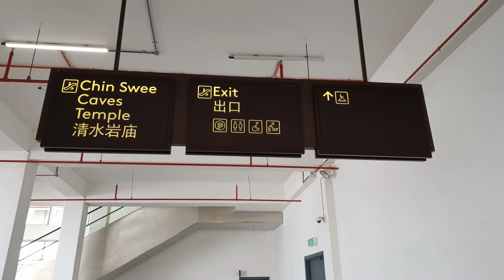Amazing City Kuala Lumpur | Chin Swee Temple | Chinese temple | Part 6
Chin Swee Caves Temple is a Taoist temple that’s set on a 28-acre plot of rocky forested land in Genting Highlands, where locals often frequent for religious rituals and enjoy the serene atmosphere. It was erected in honour of Reverend Master Chin Swee, a Buddhist monk from the Fujian Province who was renowned for his ability to summon rain and drive away evil spirits.
One of the temple’s most recognised landmarks is a nine-storey Pagoda, which is fitted with images of Buddha and thousands of blessing lamps. Visitors are allowed to climb the steps towards the top of the pagoda, where they are greeted with panoramic views of the mountain. Within the temple grounds are gigantic statues of Buddha and Kuan Yin, as well as intricate sculptures of animals and inscriptions of ancient Chinese traditions and beliefs.
Chin Swee Caves Temple’s main square also houses several prayer halls for devotees to pray and meditate during their visit, while those looking to learn more about the Buddhism can explore the depiction of 10 Chambers of Hell, which are set along the fringe of the square. While this attraction aims to discourage evildoing by depicting the painful consequences in the afterlife, it’s relatively suitable for young visitors.
The most convenient way to reach Chin Swee Caves Temple is via the Awana SkyWay cable car. Disembark at Chin Swee Station and there are connecting escalators to take you down to the temple. Note that you have to keep your ticket as you can use it to continue your journey towards the peak of Genting Highlands or back to the Awana Station.

You can enjoy my other videos as well  :-